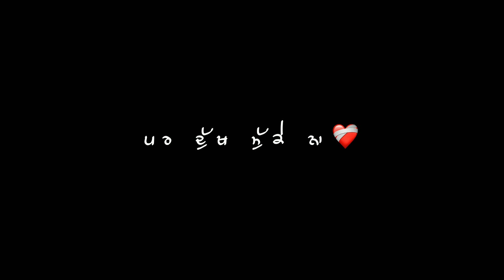CUT OFF | SIDHU MOOSE WALA | NEW PUNJABI SONG | BLACK SCREEN STATUS VIDEO | KASHYAP STATUS